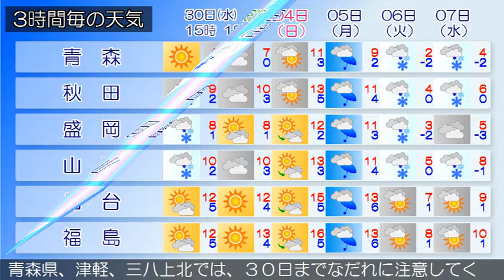2016/11/30 東北地方の天気予報 昼